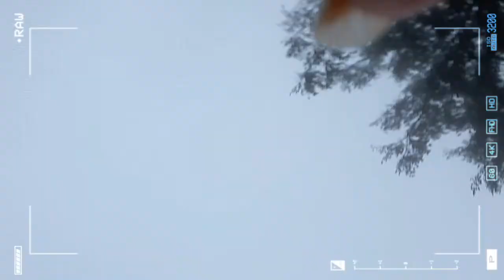Gusto Ninyo ba ng Malamig na Klima? // Dharl TV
Samahan ninyo kami mga kalangga ating namnamin ang napakalamig na Klima sa People's Park in the Sky.